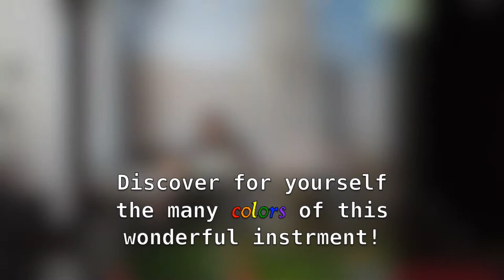CLAVICOLORS - Clavichord: Jean Kleeb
Clavichord: Jean Kleeb
The CD Clavicolors tells the story of an historic Iberian clavichord built in Madrid before 1800. It is a reflection on the sounds that have already passed through this instrument, understanding the keys, the strings and the soundboard made of rich wood that developed through the long life of this instrument. In addition to the search for ancient sounds, there is also the search for new ones, some of them perhaps not yet heard, transporting the listener in singular and anachronistic musical moments of the oldest keyboard instrument, going through different times in the history of music, ending in Jazz, in Samba and in modern music.